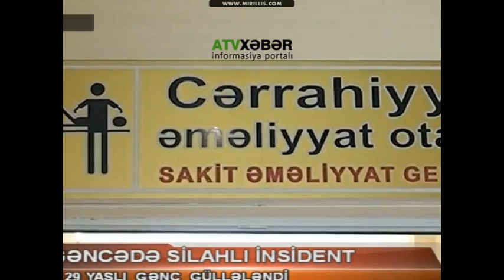GƏNCƏDƏ ATIŞMA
atv xeber ATV SEHER